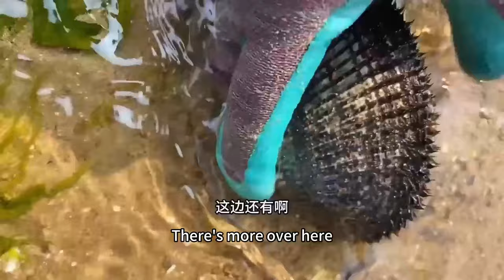Conch & Blood Clam: Many giant blood clams are lying on the sand!